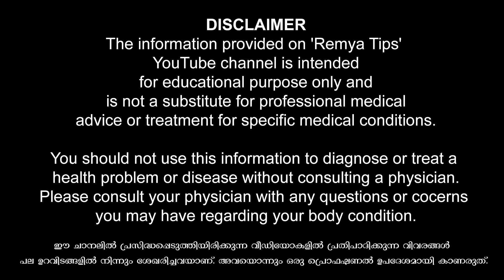എന്നും ഒരേ മുറിയിൽ.. / educational purpose